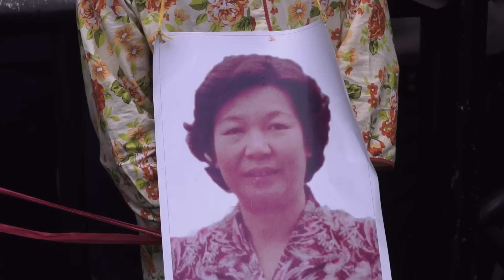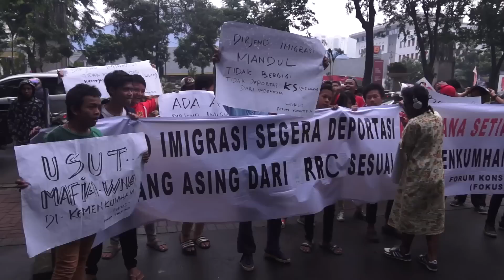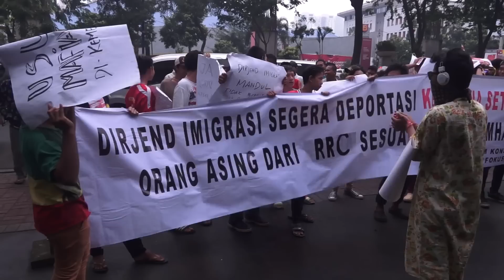Demo Kentjana Sutjiawan Kementrian Hukum dan HAM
Dirjen Imigrasi Lamban dalam Mendeportasi WNA XIE LIE GEN.